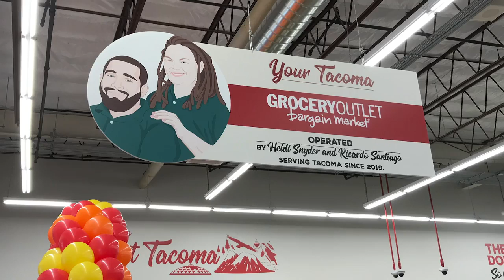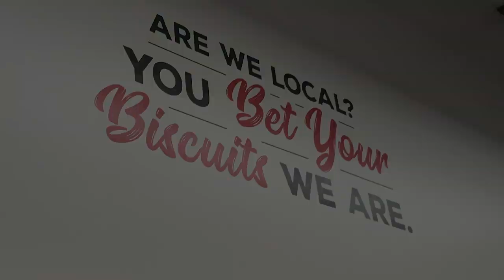Local Grocery Outlet offers East Tacoma affordable option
East Tacoma Grocery Outlet is set to open Thursday in the Tahoma Vista Shopping Center. Ricardo Santiago and Heidi Snyder are independent owner operators and says the store will reflect the community’s needs.